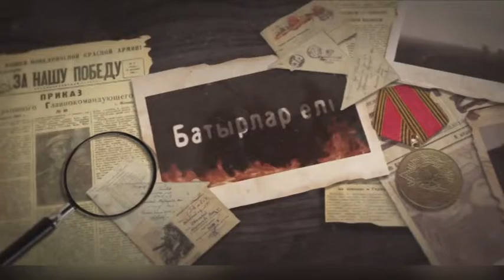Батырлар елі. Иван Астафьев